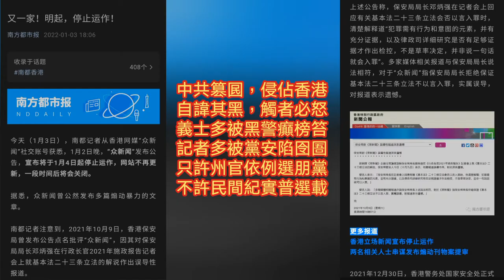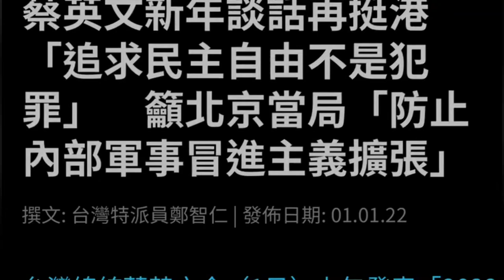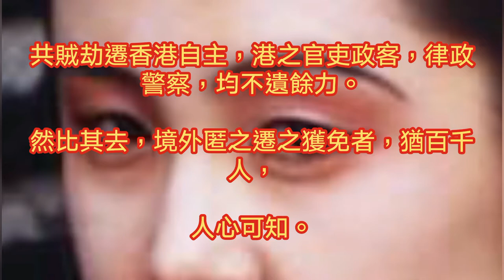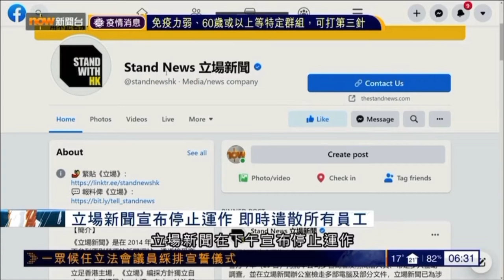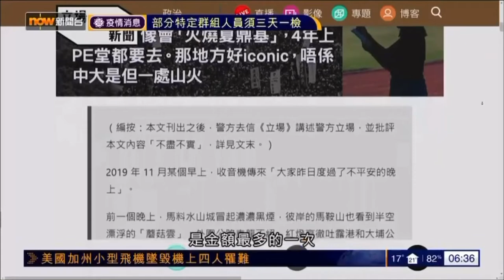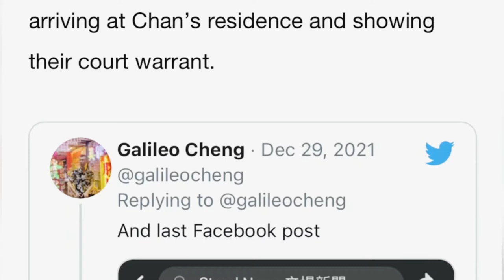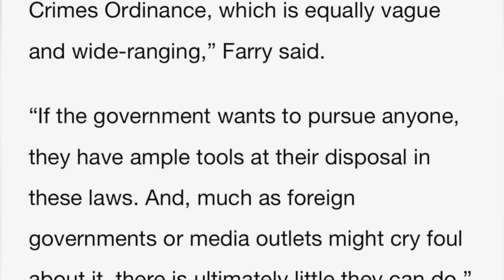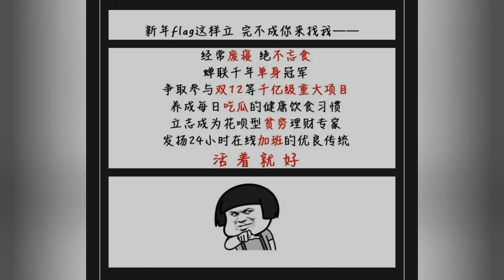有國徽照住，人在做、天在看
2022年1月5日星期三  癲狗日報停運 MyRadio香港節目下架
【明報專訊】繼「立場新聞」與「衆新聞」後，網媒「癲狗日報」前日亦宣告停止運作。癲狗創辦人、立法會前議員黃毓民前晚在其網台節目中，宣布癲狗的官方網站及社交網站已經結束，他稱本港新聞自由受損，連立場新聞的評論文章亦被視為「煽動刊物」，認為癲狗「一定中招」，稱他們要考慮香港同事的安全。本報向身在台灣的黃毓民查詢，截稿前未獲回覆。

稱日後或在台灣復刊

黃毓民前晚在網台節目中，談及香港傳媒狀况，稱「立場」與「衆」是本港重要的網媒，「淺黃」到「深黃」的民主派支持者均會閱讀文章，兩者停運證明本港新聞自由「全面失守」。他形容癲狗是「要害部門」宣布停運，若日後有足夠人手、機會，或會在台灣復刊。

至於黃創立的網台「MyRadio」，他說網台在香港所做的節目會暫時下架，「原因有好多，大家可以隨便解讀」，又稱「不能拖累香港手足」，盼留在香港的同事，能在安全的環境下繼續工作。癲狗日報在1996年創辦，曾出版實體報章，1998年宣布停刊，直至2018年轉以網媒形式運作。

2022年1月5日星期三 指網媒停運自己決定 林鄭稱無干新聞自由 眾新聞楊健興：盼勿簡單界定停運原因
【明報專訊】一周內網媒「立場新聞」及「眾新聞」先後停運，特首林鄭月娥昨日出席行會前見記者，稱停運是媒體自己的決定，不可與本港的新聞自由直接掛鈎，不點名指其中一間停運的新聞機構，「執法部門沒有接觸過它，亦沒有做過任何事情」。眾新聞主筆楊健興表示，盼特區政府不要將媒體停運「簡單界定」為自行決定，稱目前從事新聞工作有風險，令不同新聞平台「忍痛不做」。

林鄭：執法部門沒接觸其中一間媒體

因應兩間網媒相繼停運，林鄭月娥昨日被問如何確保本港新聞自由，她稱停運屬媒體自行決定，「若它自己有一定看法、擔心而決定要結束，這是在香港這個商業社會時常會發生的事情」，指特區政府不是打壓新聞自由的工作，而是依法辦事，又稱其中一間停運的媒體，執法部門根本沒接觸它。

林太稱上任初期，已開放政府的新聞活動給網媒採訪，新聞發布系統登記制度亦仍然開放，歡迎新的媒體合法地在香港採訪新聞，又稱《港區國安法》實施後，媒體登記用戶有增無減，本地媒體增加了5.4%，海外媒體增加了9.5%，反而內地媒體的數量有少許下降。

本報於去年7月報道，當時向政府新聞處登記的媒體有207間，數字較2018年增加48間，其中同期內地媒體數目增加一倍多，絕大部分是隸屬中央或省市級政府的官媒。

無計劃見記協 稱記者須守法

林太不認為國安法損害新聞自由，反駁西方國家的國安條例更嚴厲，指有報道稱網媒停運顯示本港新聞自由滅絕，「我不能接受這種指控」，重申本港的法治最重要，所有記者及新聞機構須守法。被問會否與香港記者協會會面，林太表明沒有計劃，反稱自己上任時盡量與不同政治光譜者接觸，但香港最終面對多個嚴重挑戰，包括有人鼓吹港獨。

歐盟外交事務及安全政策發言人馬斯拉里（Nabila Massrali）周二在Twitter發文，稱眾新聞停運是另一個令人遺憾的例子，印證香港獨立媒體的環境惡化，稱國安法落實後，本港的新聞自由不斷被侵蝕。

眾新聞昨日正式停運，楊健興稱沒被執法部門接觸，但稱目前媒體環境不但惡劣，記者的工作更有風險，盼官員考慮社會反映的憂慮，不要簡單界定媒體停運原因，又認為國安法觸發寒蟬效應。記協主席陳朗昇回應林太，稱「人在做、天在看」，認為當局一直沒說清新聞工作的紅線，應深思媒體決定停運的原因。

呂秉權：能否容納批判聲音 測試新聞自由寒暑表

浸大新聞系高級講師呂秉權表示，媒體「自行決定」停運的說法片面，認為北京着手整頓本港的意識形態，停運決定離不開上述背景。回應網媒數量增加，他說不能「以量代質」，數量增加不能印證新聞自由，本港能否容納批判聲音才是「測試新聞自由的寒暑表」。

2022年1月5日星期三 梁君彥自動當選立會主席 回歸後首次
【明報專訊】經民聯梁君彥自動當選第七屆立法會主席，是回歸後首次主席之位沒有競爭。梁君彥當選後見記者時表示，不認為無競爭代表立法會多元不如過往，認為以往主席職位通常由建制派與反對派競爭，反問「是否真的競爭呢？大家可以心裏有數。」

第七屆立法會主席提名期昨日（4日）下午5時結束，只有梁君彥一人獲有效提名，他自動當選。據立法會文件，梁君彥由建制派「班長」廖長江提名連任，附議人包括工聯會吳秋北、保險界陳健波、金融界陳振英等13人。

今次是回歸後立法會主席首次無競爭下自動當選，梁君彥不認為這代表立法會的多元不如過往。他稱議會有不同專業、不同階層的議員，今次他獲不同版塊與組別大量議員支持。

梁君彥相信今屆行政立法關係會有更多良性互動，告別過去只懂指摘、不斷內耗的日子。梁在當選後開設facebook專頁，展示與特首林鄭月娥合照，稱林太向他表示祝賀。

稱「 有國徽照住 」信心更大

立法會前日宣布，會議廳將同時懸掛國徽和區徽，梁君彥笑稱，「我做主席後面有個國徽照住我，信心都大些」。他表示法例規定會議廳必須懸掛區徽，但由於法例同時規定區徽的比例要小於國徽，因此不能重新掛回舊的區徽。他強調希望透過新一屆行管會諮詢議員意見，但「不拆下來不能開立法會」，同時有議員反對拆國徽。他稱在議員通訊群組等途徑諮詢議員後，大部分議員支持同時懸掛國徽、區徽，遂在其他地方借來區徽懸掛。

另外，央視昨發表評論文章，稱立法會議員首次在國徽下面對國旗、區旗宣誓，標誌「愛國者治港」翻開新篇章，希望議員做好「一國兩制」守護者，解決影響香港經濟社會發展和長治久安的「突出問題」。